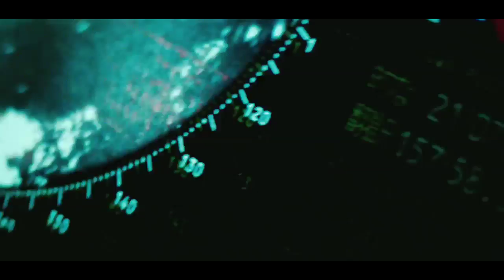'Battleship' Trailer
Check out the new BATTLESHIP Trailer  Starring: Liam Neeson, Alexander Skarsgård, Taylor Kitsch, Josh Pence

for more HD Trailers, interviews, celeb photos and movie news!